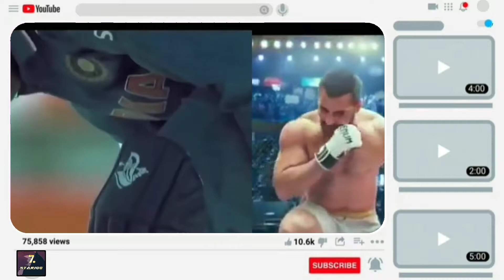Rap Battle - Cricket vs Bollywood | When Beats Collide!"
Description:  Unleash the ultimate clash of beats in our 'Cricket vs Bollywood Rap Battle'! Watch as the mic becomes the arena for a lyrical showdown between the power of the cricket field and the glamour of Bollywood. Verses weave tales of sixes and stardom, wickets and drama. Hit play for a fusion that transcends boundaries and celebrates the pulse of both worlds! "

Cricket vs Bollywood Rap Battle
Lyrical Showdown
Beats Collide
Cricket and Bollywood Fusion
Rap Battle Extravaganza
Mic Arena
Sixes and Stardom